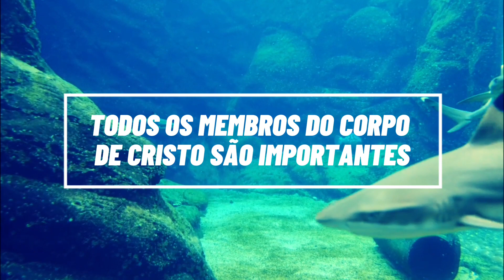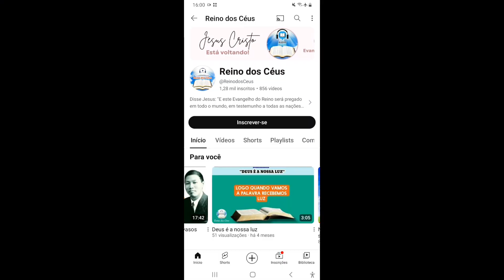#7 - Todos os membros do Corpo de Cristo são importantes